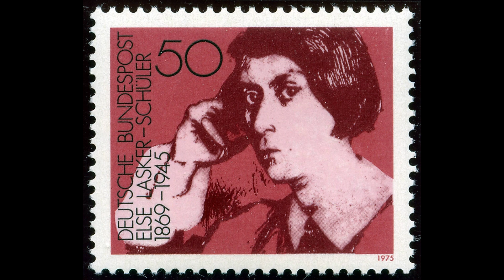MDR 11.2.1869 Else Lasker-Schüler geboren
Prinz Jussuf von Theben war sie. Oder die Prinzessin Tino von Bagdad: Else Lasker-Schüler. Die bedeutendste deutschsprachige Lyrikerin des 20. Jahrhunderts wurde vor 155 Jahren geboren.
Autor: Thomas Hartmann